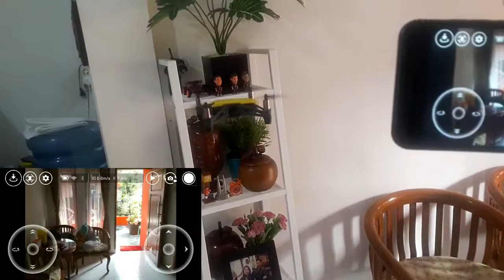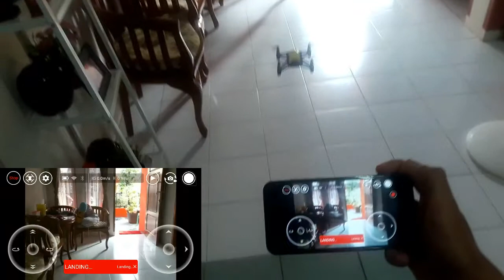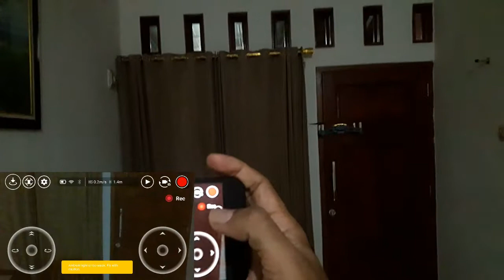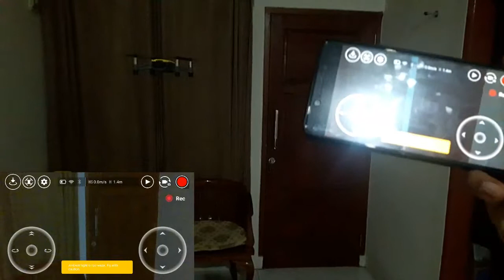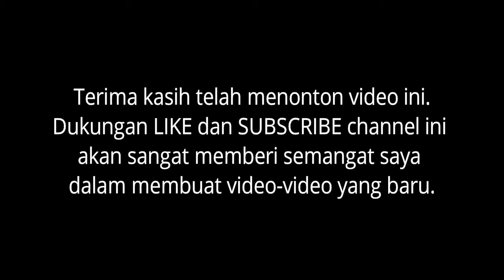Test Dji Tello Terbang Indoor Siang dan Malam Hari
Kali ini saya bereksperimen menerbangkan tello indoor di siang hari yang cahayanya lebih terang dan di malam hari dengan cahaya kurang terbang.

Hasilnya, tello lebih stabil bila terbang indooe pada siang hari karena faktor cahaya yang lebih terang. Sedang pada malam hari kadang tello tidak bisa terbang tetap berada di tempatnya karena faktor cahaya yang kurang terang.

Terima kasih bagi anda yang telah menyaksikan video ini.